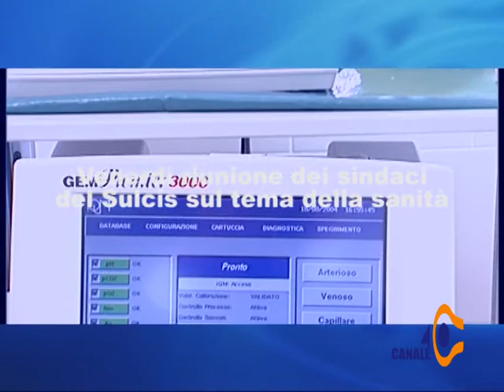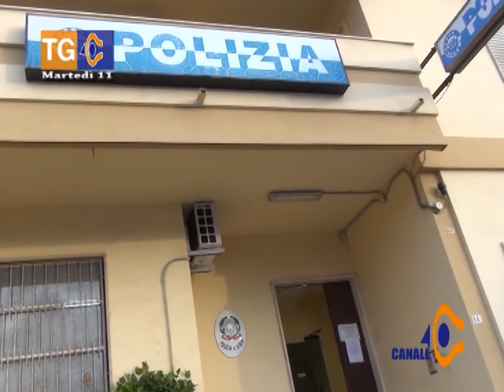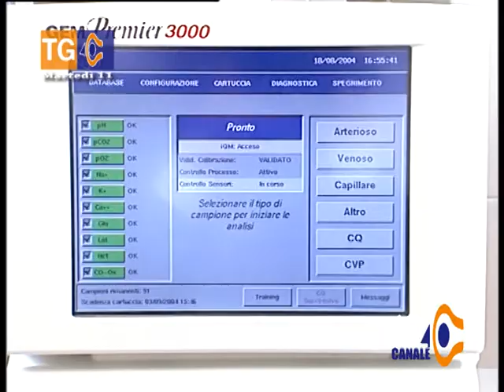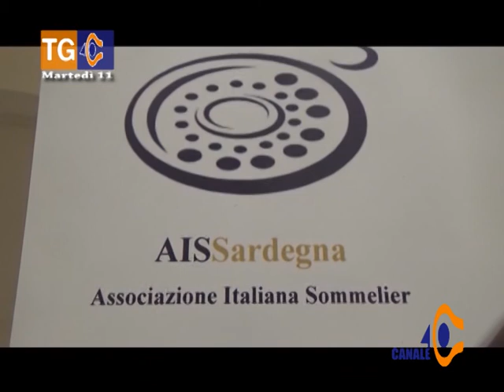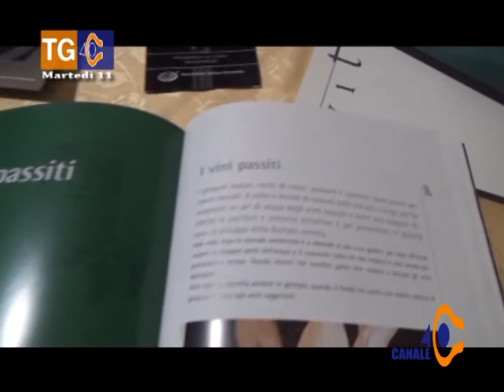Tg 40 Martedì 11 Ottobre 2016